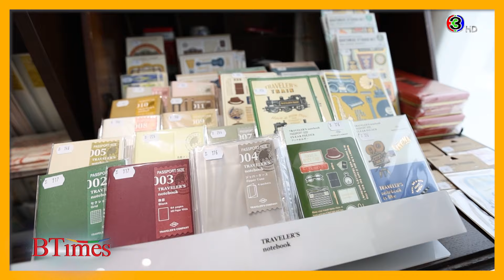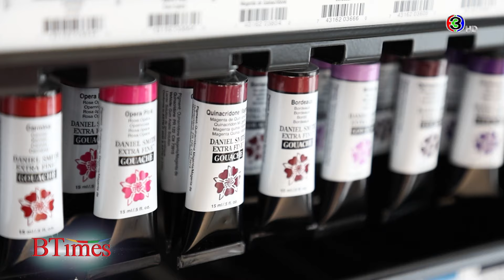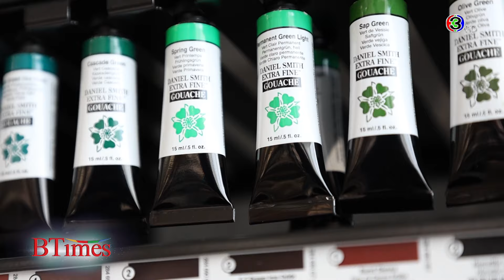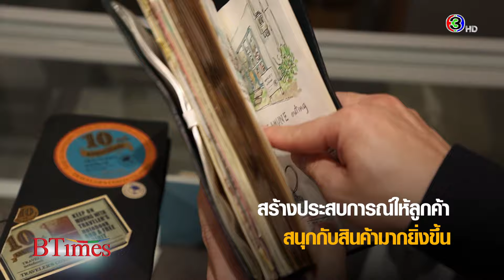'Lamune' ร้านค้าเครื่องเขียน-งานศิลป์ระดับเวิลด์คลาส l 25 ก.ย. 67 FULL l BTimes ShowBiz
เยือน 'Lamune' อาณาจักรมัลติแบรนด์เครื่องเขียนและอุปกรณ์ศิลปะคุณภาพแน่นจากทั่วทุกมุมโลก
ทั้งหมดนี้จะเป็นอย่างไรติดตามได้ที่นี่ BTimes
ออกอากาศ วันเสาร์ที่ 14 กันยายน 2567 เวลา 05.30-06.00 น. ดูทีวีกด 33 ดูมือถือกด 3Plus
สัมภาษณ์ คุณวริศ อารยสมบูรณ์ - เจ้าของร้าน Lamune
00:19 จุดเริ่มต้นของการเกิดร้าน 'Lamune'
01:08 เอกลักษณ์ของ 'Lamune'
02:10 แบรนด์ยอดนิยมที่ลูกค้าชอบช้อปมีอะไรบ้าง?
03:01 ภาพรวมตลาดเครื่องเขียนในเมืองไทยเป็นอย่างไร
03:26 เป้าหมายในอนาคตของ 'Lamune'
03:55 คำแนะนำในการทำธุรกิจ